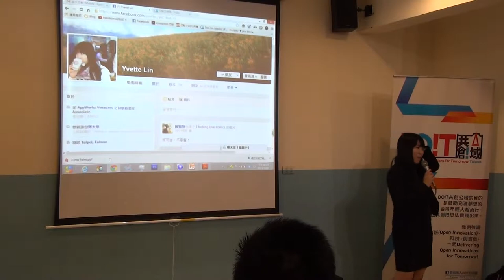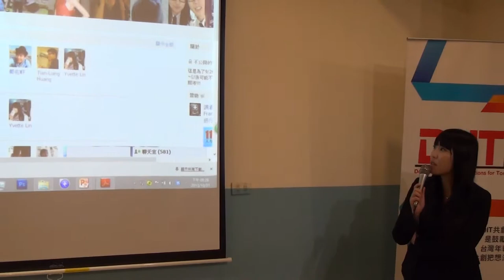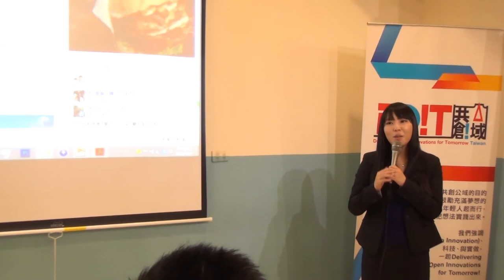台大交點Vol 4 - Y小姐 - 坐上火箭的旅程